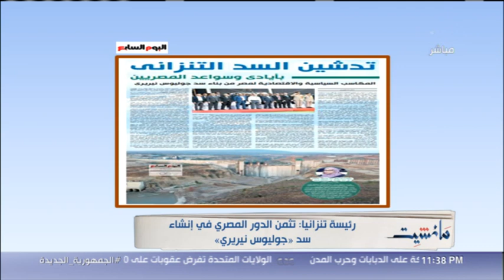مصر تحتفل مع الشعب التنزاني ببدء ملء خزان سد "جوليوس نيريري".. والقرموطي: كل التقدير للدولة المصرية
مانشيت | مصر تحتفل مع الشعب التنزاني ببدء ملء خزان سد "جوليوس نيريري".. جابر القرموطي: كل التقدير للدولة المصرية على هذا الإنجاز